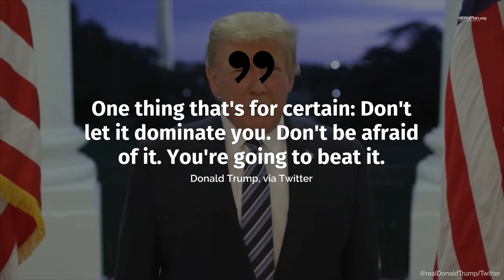Trump Returns to White House After Being Discharged From Hospital